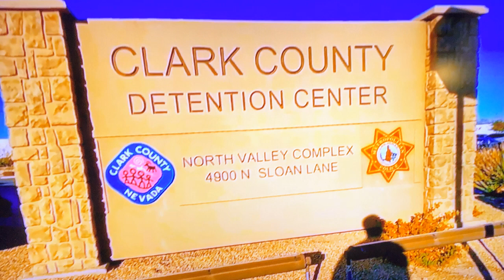Musical songs of world